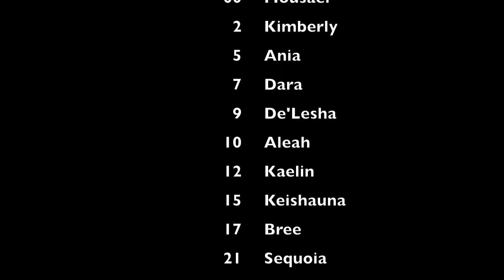Slow Down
The Dorsey Girls Varsity Volleyball team made a parody music video to the song Slow Down by Clyde Carson and The Team.